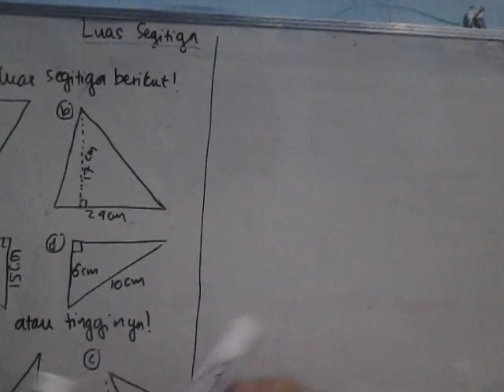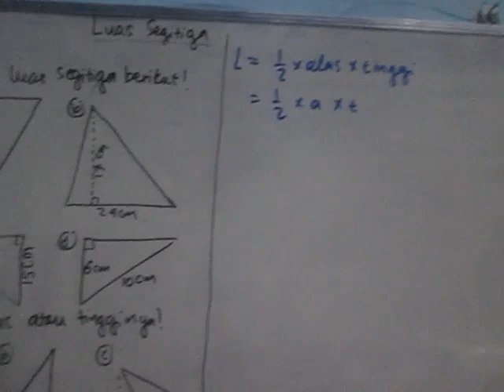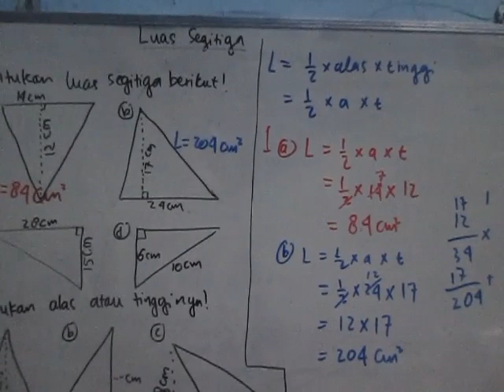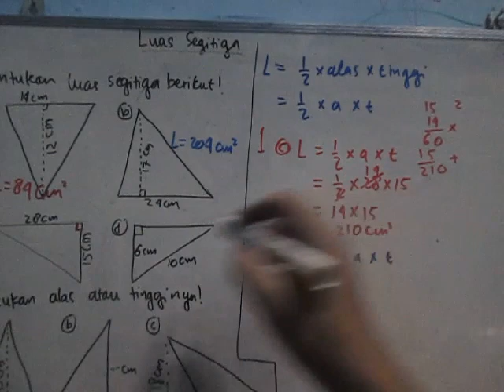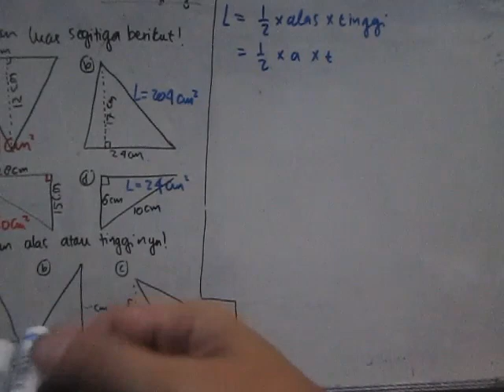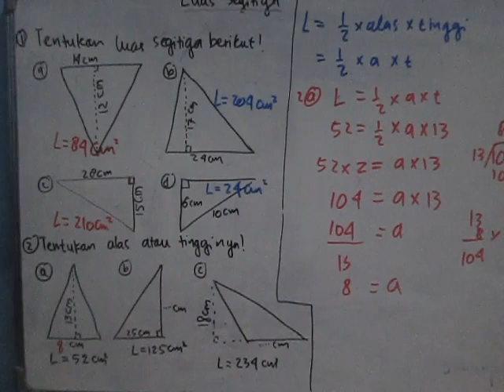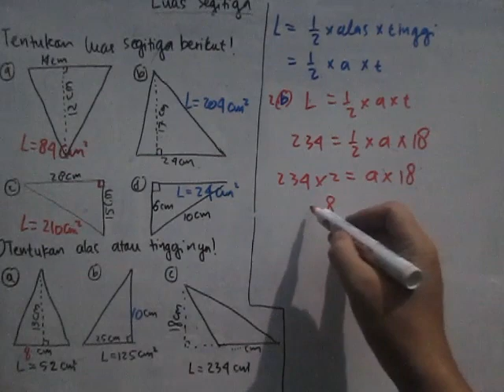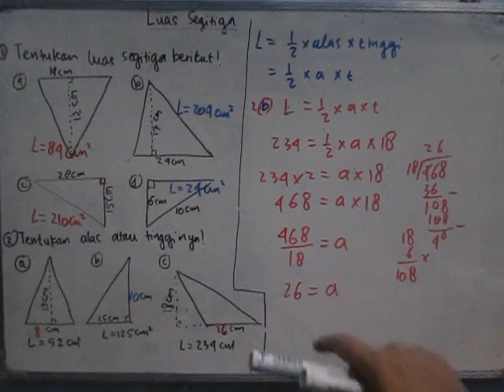Matematika 4 SD - Luas Segitiga Lengkap dan Mencari Alas atau Tingginya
Cara mencari luas segitiga siku-siku, sama kaki, atau sama sisi jika diketahui alas dan tingginya dan juga cara mencari tinggi atau alas segitiga jika diketahui luasnya saya jelaskan dengan detail sehingga mudah difahami.